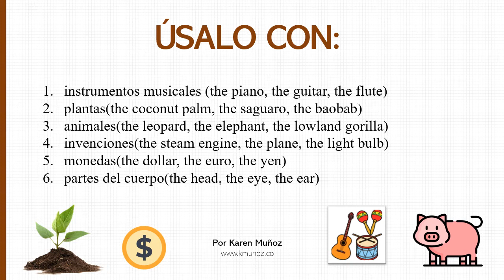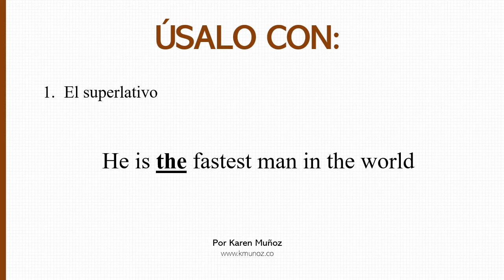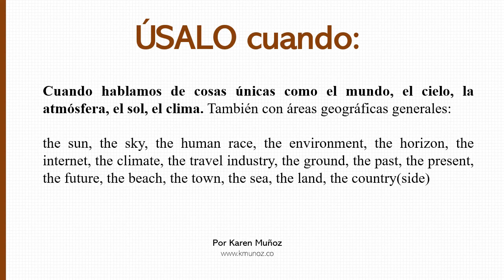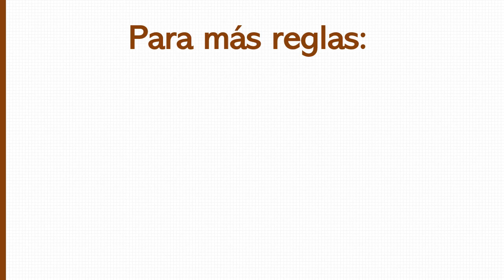Cuando se usa The en inglés y cuando NO usarlo *hay muchas reglas*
En este video te muestro algunas de las reglas para utilizar The en inglés. Si quieres conocer el resto de reglas te invito a que visites mi sitio web